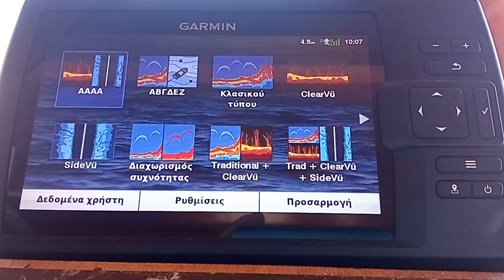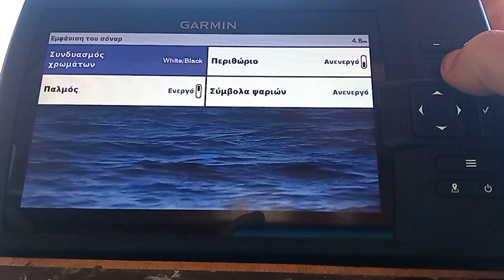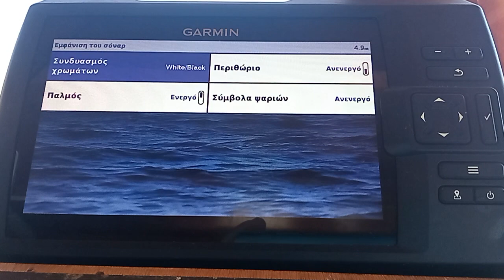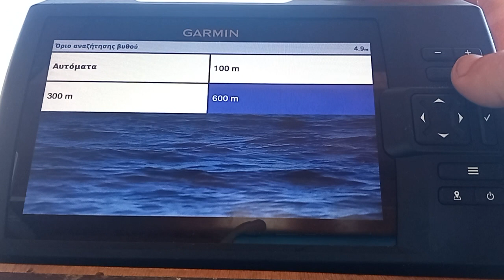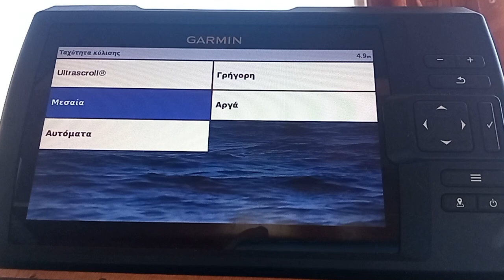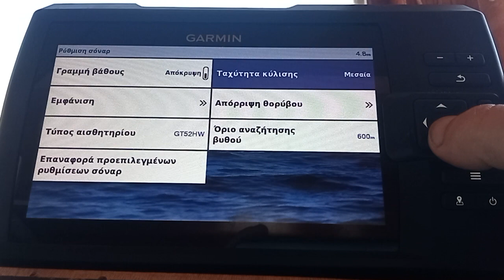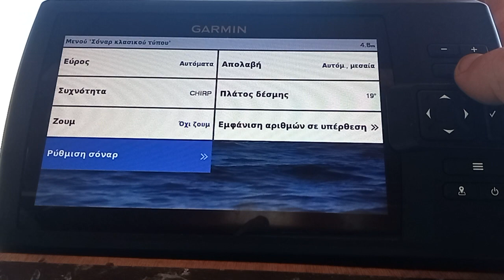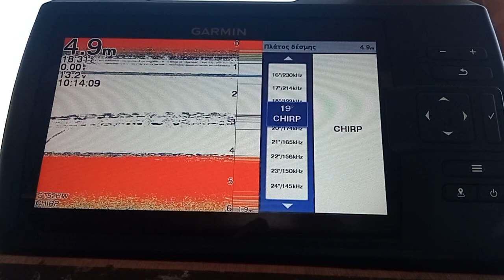Striker Vivid 7 sv.